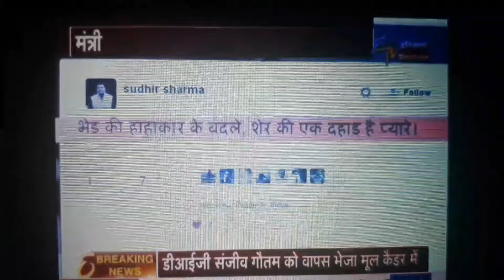हिमाचल कांग्रेस में दंगल